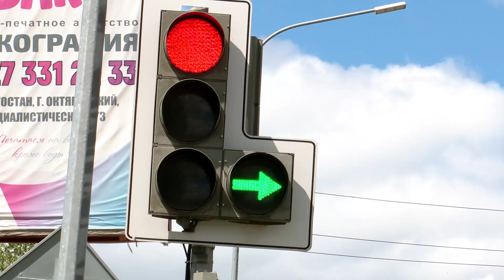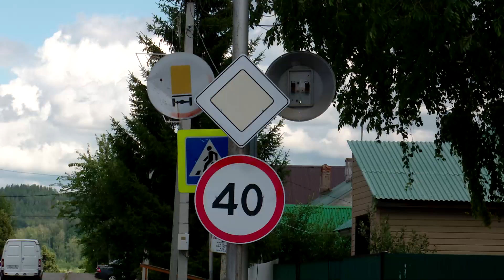Спецпроект "Дорога - это жизнь" - 20 июля 2022 года